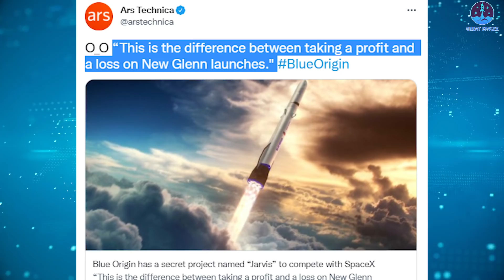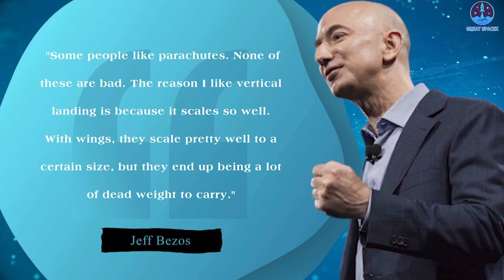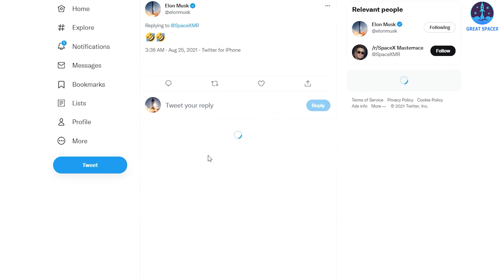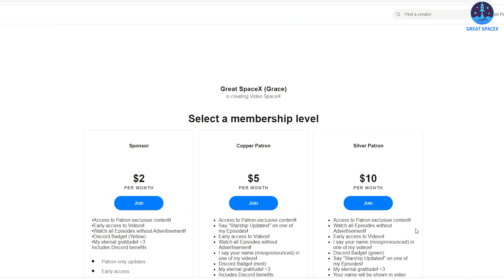SpaceX vs Blue Origin: Elon Musk's Reaction to Jeff Bezos NEW Stainless Steel Test Tank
In recent days, Blue Origin's controversial lawsuit with NASA over the Human Landing System project still attracts a lot of attention from space fans. Many people believe that Jeff Bezos will never accept a loss to SpaceX on this project, he will be determined to take the best part of the pie in his own hands.
Well, the competition shows no signs of ending, but recently there are first images of a new program that Blue Origin is determined to launch to beat Elon Musk and SpaceX.
So what stands out about that project? Will it be able to compete with SpaceX? and what is Elon Musk's reaction? Everything will be exposed in this video.
First of all,  let's find out with Great SpaceX what Blue Origin's new project is.
Based on our recent research, Jeff Bezos' space exploration company will be launching "Project Jarvis," which aims to design fully reusable rockets.
In making both the first and second stages of New Glenn fully reusable, Bezos is emulating Musk's ambitious plan to land and reuse both the Super Heavy booster and Starship upper stage.
In fact, rumors of this plan have been circulating for months before, when social media sites reported that Blue Origin was changing the primary structural material of its new rocket from an aluminum alloy to stainless steel. The social media posts sparked considerable interest, as they implied that the company would mimic a competitor in its choice of materials—SpaceX's Starship and Super Heavy are made primarily from stainless steel. Moreover, such a change also augured further delays in the New Glenn development program, which was already years behind schedule.